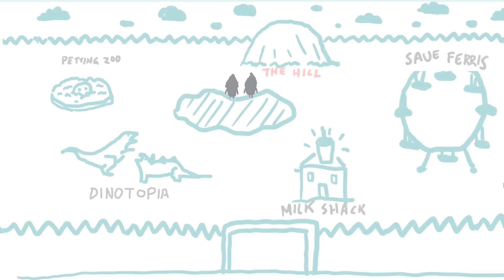gIRLs - Pizza Quest and Snow Cones - Saggy Boobs Double Feature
gIRLs is a Let's Play show featuring gameplay hosted by our stars Rachael, Catbunny, and Princess Mashed Potatas!

They play games, share stories, and generally have a good time, even in bad times.

Pizza Quest
Pizza! Pizza! Pizza! It's the baked-cheese-snack-based game of you're dreams; PIZZA QUEST!

Set in a post-apocalyptic, fantasy, sci-fi world, follow the trials and tribulations of a one-eyed hero, and his quest for salvation (or pizza). When disaster strikes will you stop at nothing for a hot slice? Or wait for help patiently, as your companion instructed? The choice is yours! Maybe wondering The Wastes aimlessly till you explode is more your thing? You can do that too!

Pizza Quest is a game about doubt, made for you, with love, by Team Lazerbeam. Bon Appetit!

Snow Cones
Get dressed for success! Stand around as you awkwardly make first contact with your charming date! Experience the horror of an over-crowded milkshake-bar! The majesty of a frozen dinosaur park! The thrill of an intimate ferris-wheel ride! It's all here! Destroy depression with the most powerful weapon known to frozen dairy treats; The Power of Love!
Controls: directional buttons and spacebar.

Credits:
Team Lazerbeam are:
Richard "Nekropants" Pieterse – code, concept & art
Jason "Jaysong" Sutherland – music, sound & art
Ben "Brainfreeze" Rausch – art & concept

Team Lazerbeam will return in 2015 with "Snow Puck Yourself!".